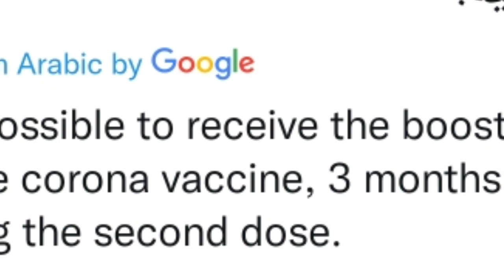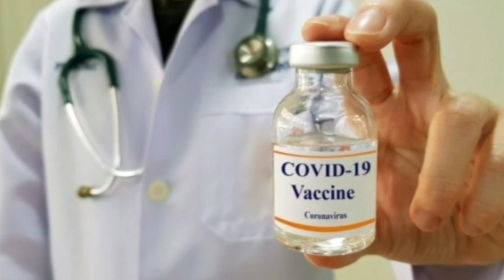Latest update Saudi Health ministry| Saudi travel Guideline| Booster Dose vaccine Appointment Open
Muqeem Arrived Form fill up.  Link

Muqeem  Visa validity check online

                ABOUT MY :'⬇️

 is video mein bataya hun Saudi health ministry ki taraf se ya update Aaya Hai booster dose Saudi travel guideline ke bare mein booster dose lagna chalu ho gaya

Saudi Huroob News today,Saudi Arabia Visa validity check,saudi Arabia visa check,Dubai To Saudi Arabia by bus,New visa update Saudi Arabia,Saudi to India flight ticket price,Saudi Arab House Driver Room,Saudi Driver salary,Saudi Iqama Huroob check,Saudi new Visa update Today,India to Saudi quarantine package,Saudi Travel Guidelines,India to Saudi direct flight News Today,Saudi Quirantine Package, Dubai Visit Visa Price, Kuwait work Visa process, Bahrain visa process, Qatar visa update, Oman Visa update